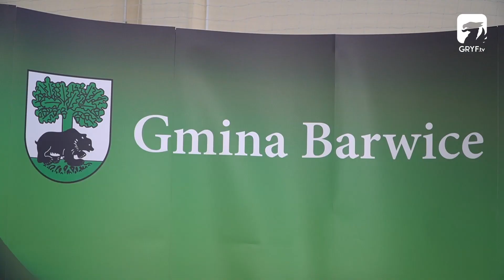Misiek Koterski odwiedził Barwice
Znany aktor Michał Koterski spotkał się wczoraj z uczniami klas szóstych, siódmych i ósmych ze szkół podstawowych w Barwicach oraz Starym Chwalimiu. Artysta podczas spotkania z młodzieżą szczerze i otwarcie opowiedział o swoim wieloletnim uzależnieniu od alkoholu i narkotyków oraz wychowaniu w rodzinie obarczonej od pokoleń nałogami.